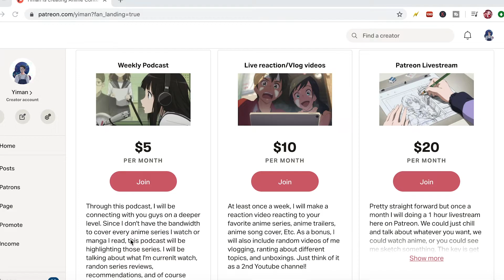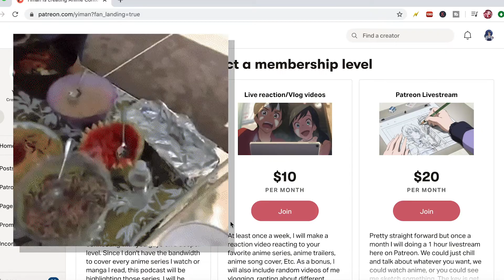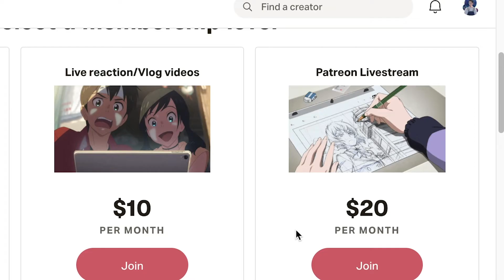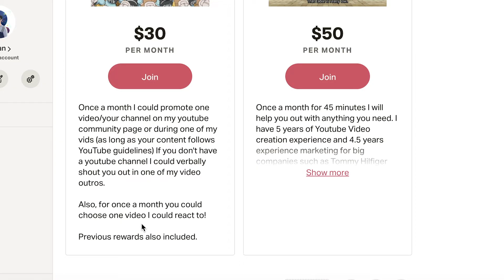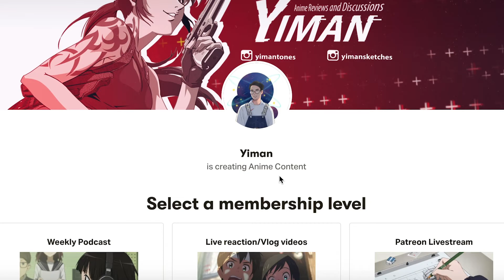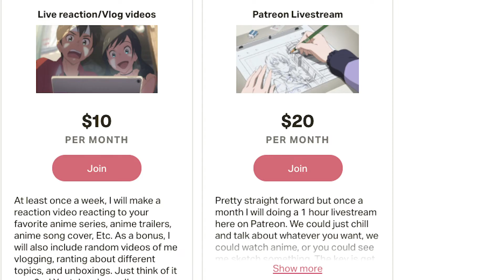I need the funds to build a 1:1 Scale Gundam RX-78-2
Guys I was so nervous to make this vid because we are talking about money here. However, sometimes in life you need to ask for the funds to build yourself a mobile suit gundam. I was completely on the fence about making this, but to take my youtube to new heights i felt like making one necessary.